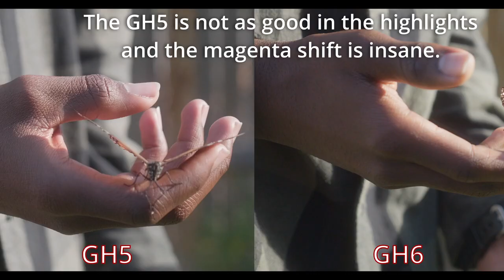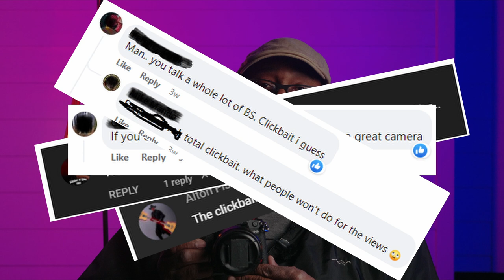Two weeks with the GH6 from a GH5 owner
The last time I mentioned the GH6, I talked about it like a dog. That was all without ever having the camera in hand. Today marks 2 weeks and 3 days with the camera. What do I think after using it? Here's my review, findings and I've even taken it out for a short film that I've included in this assessment from a 5 year GH5 owner. Mind you, this is coming from a man who wants to FILM... not youtube... but make FILMS!

All footage was captured in C4K or 5.7k and exported to a 1080p timeline.

Special Thanks to:
Delilah Griffin
Xavier Griffin
Justen Roberts
Paul Raz

Short film 00:24
Thoughts about the camera 00:06:55
Test Footage 00:12:01
More thoughts about the camera 00:17:30
Final thoughts about the camera 00:22:40